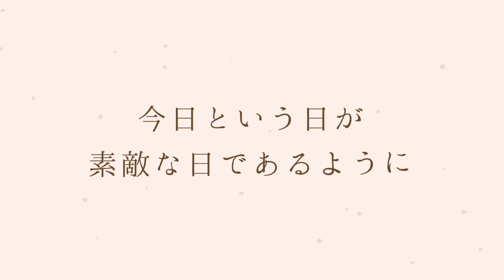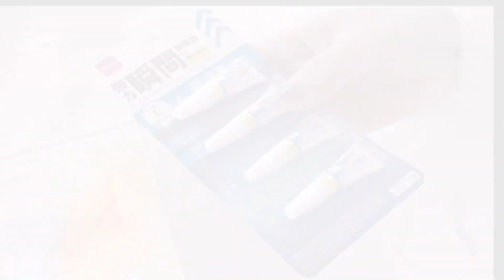「アルコールインクアート」レジンを使わないセリア商品クリアケースをリメイク！フィエルテ協会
アルコールインクアート完成しました・・・

今回はクリアケースに描いて切って貼るだけの簡単リメイクです。
また、２シリーズもレクチャーしましたので、是非参考にしてみてくださいね。

材料初めの春の空
1，コピックインク　ピンク・ブルー・イエロー・パープル
2、UVバニッシュ
3，ドライヤ
4，セリアクリアケース
5，無水エタノール
6、ピニャータゴールド
7、LIMEX白

材料お花

1，コピックインク　ブラック・黄色
ブロアー

2コピックインク　　ブラウン・黄色
ブロアー

合成ユポ紙